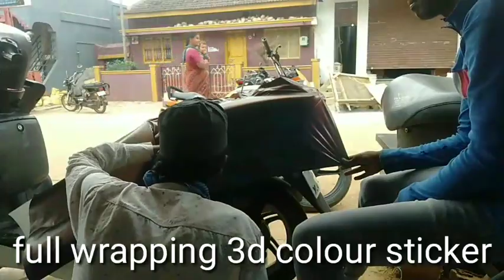TVS Wego modified full 3d sticker modified by syed world radium art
Hi guys I'm radium sticker disigner I will upload best of. Stickers video and I will modify car bike and other

My name sadath
I'm from karnataka chickmanglur